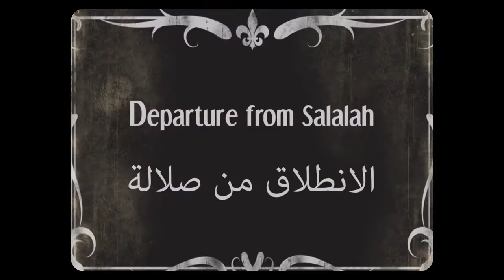Bin Kalut 1930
Silent film taken from the cine camera carried by Bertram Thomas on his 1930 crossing of The Empty Quarter, from Salalah to Doha, with Omani explorer Sheikh Saleh Bin Kalut.